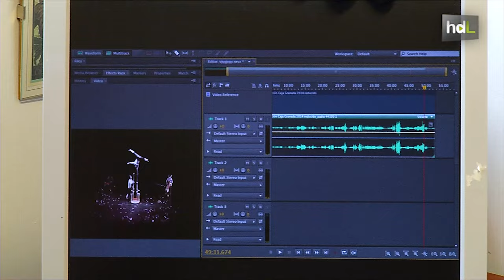HDL Danza y música para mejorar nuestra salud emocional y cardiovascular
Científicos recomiendan asistir a espectáculos de danza y música para mejorar nuestra salud emocional y física. Una conclusión fruto de un estudio pionero realizado en la Universidad de Granada en colaboración con la compañía Zen del Sur. Juntas han demostrado que las artes escénicas influyen positivamente sobre el estado de ánimo y la autoestima del espectador, así como ayuda a prevenir enfermedades cardiovasculares.